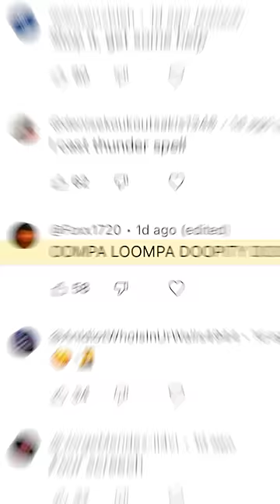Remixing my Comments 😂 THIS GIRL IS ON FIRE 🤣